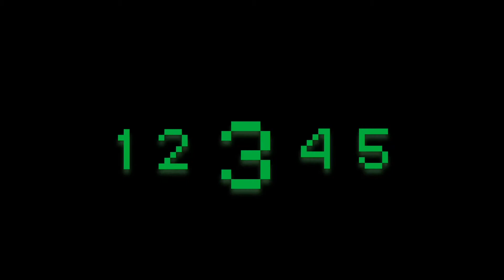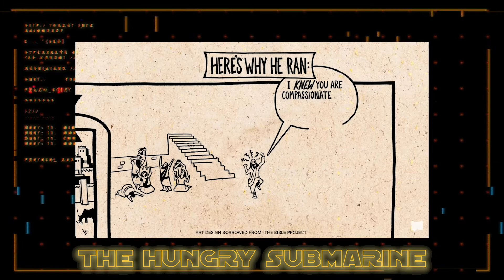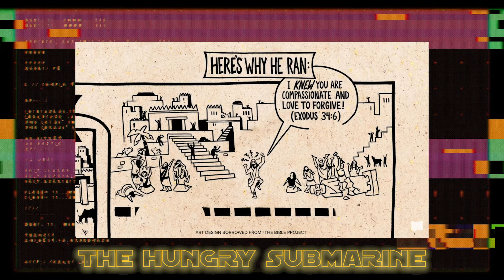"The Hungry Submarine" - Mighty Kids Digital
Are you a kid? Are you mighty? Fantastic! Join us as we search the Bible for great adventures, awesome stories and most of all, the truth! This month our theme is: THE BIG BLUE!

- Today's Teacher: Samantha Barbosa
- Today's Worship Leader: Katie Wethersby
- Today's Artist: Judah Barbosa